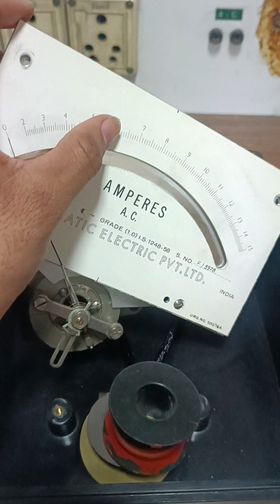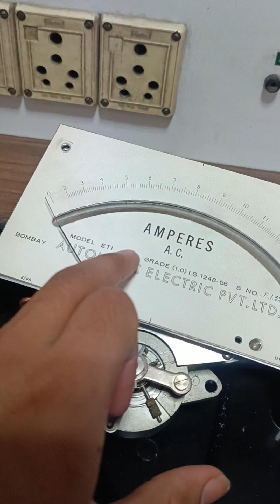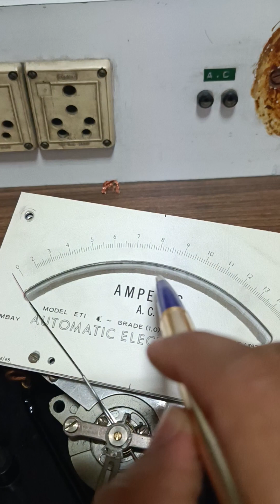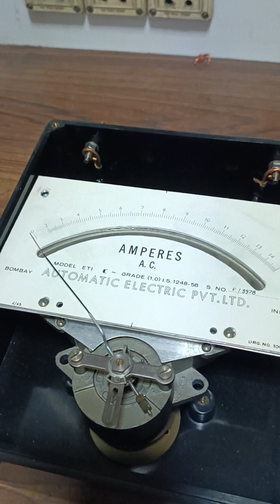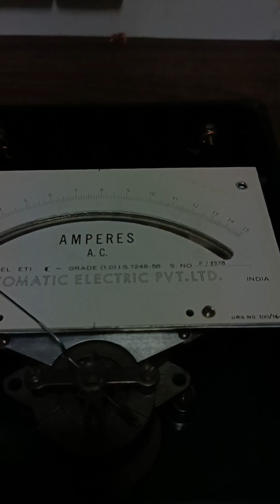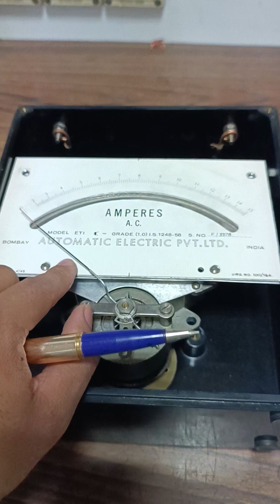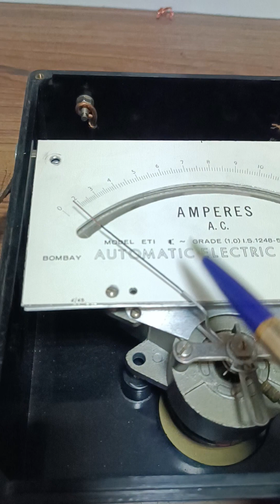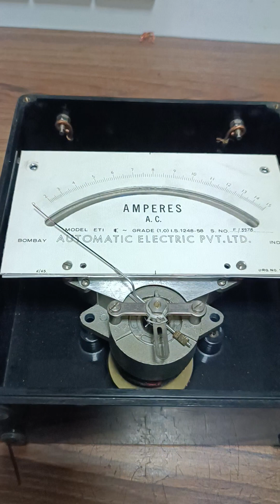Moving iron instruments,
Moveing iron instrument working in hindi,

ITI ELECTRICIAN NIMI 500 QUESTIONS

SCR kaise Kam krta hai

DC DRIVE

Electrical accessories

Electrical accessories 2

DC SERIES MOTOR WORKING

Watch kro bahut kuch shikhne ko milega. Aapko

DC SHUNT MOTOR PRACTICAL